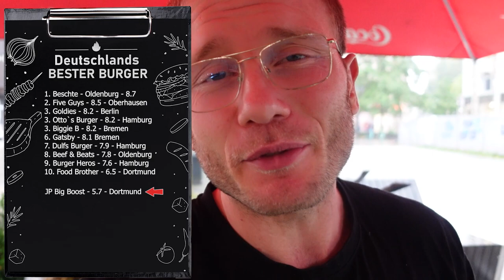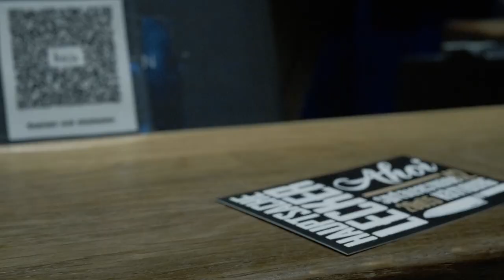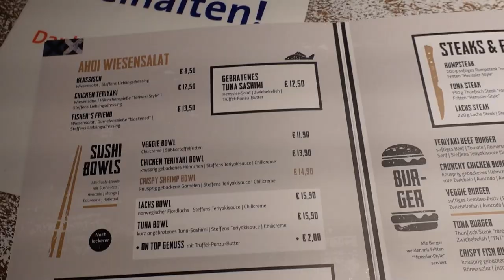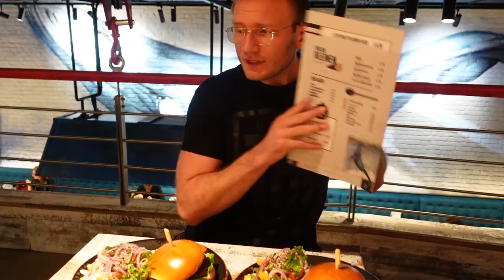Wie gut ist Steffen Hensslers BURGER Restaurant wirklich?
Ich teste den Sternekoch Steffen Henssler

Ahoi Steffen Henssler
Adresse: Spitalerstraße 12, 20095 Hamburg